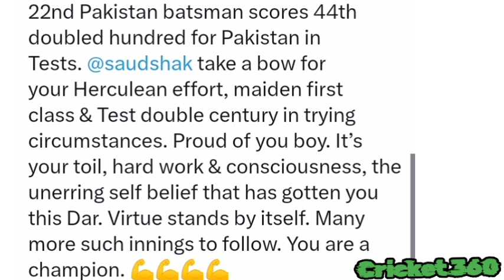Saud Shakeel double century 👀😍l Saud Shakeel batting vs Srilanka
Saud Shakeel century vs Srilanka 👀😍🇵🇰.
Video is my own.